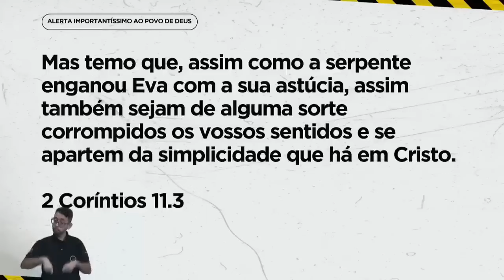MENTALIDADE DE ESCRAVO I PR SILAS MALAFAIA I PR. SILAS MALAFAIA